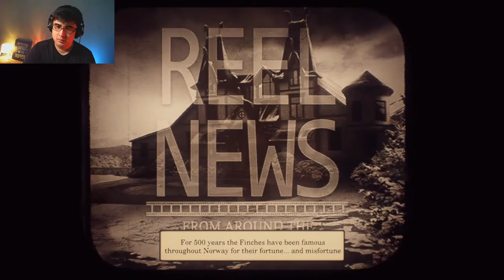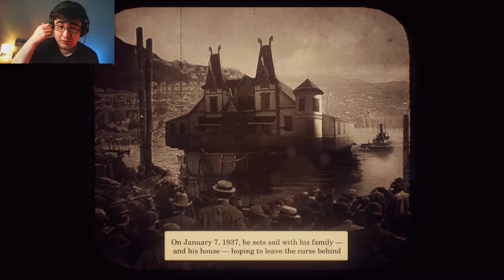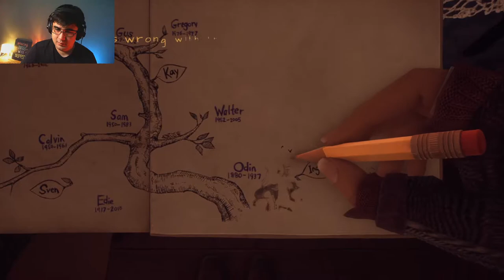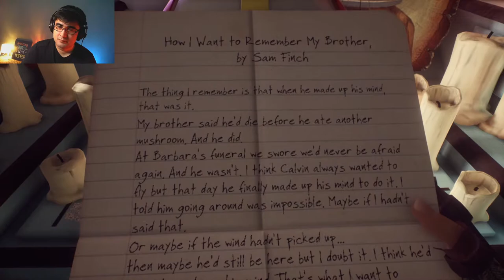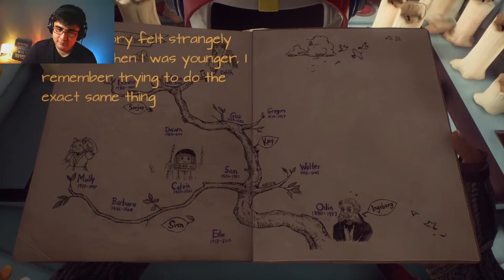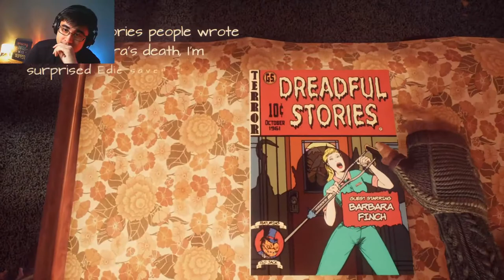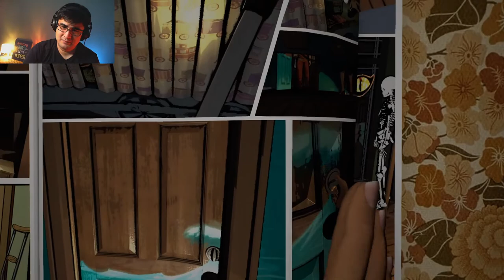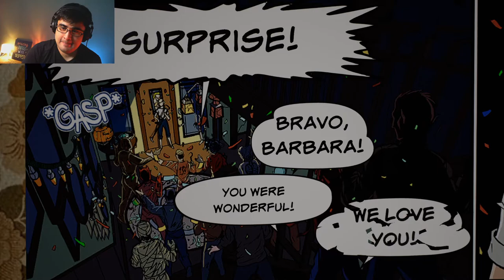MONSTERS AMONG US.. | What Remains Of Edith Finch (Part 2)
Twitch Stream Schedule on the "About" Section of my channel!

Till then, be yourself, be happy and be EPIC!